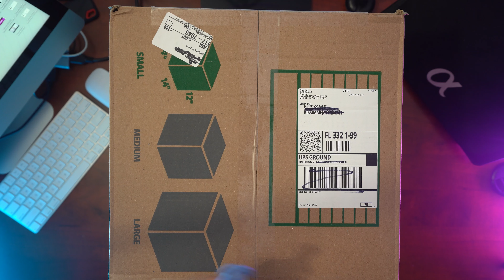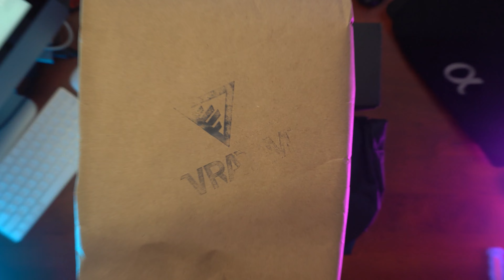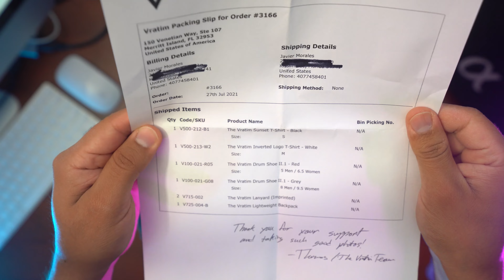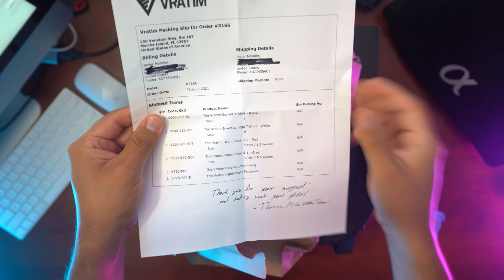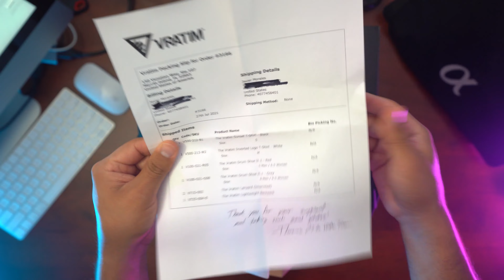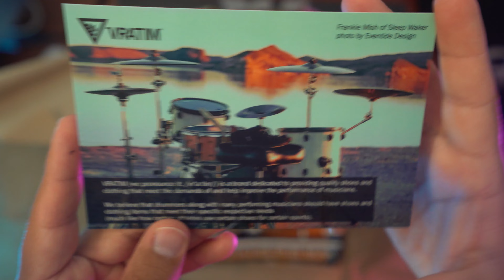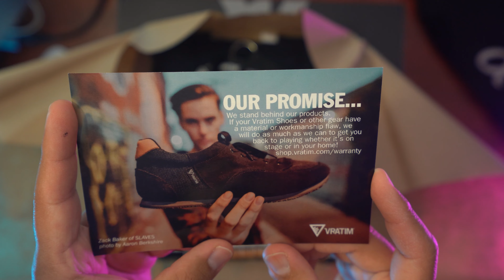The time I Received a Gift in the middle of the Pandemic - Unboxing | Vratim Gift Box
Hola,

We will be reviewing many other items covering a wide range of categories.

This time around, Very special unboxing. Vratim has sent some amazing gifts and they're spectacular!

Un abrazo y bendiciones.

For more information on me, what we do, and what we offer visit us

❖ PPA (Professional Photographers of America: PPA.com/MyFriend (search for my name Javier Morales) Get Discounts on Membership, Insurance, Services, and Gear!

❖ Sony A7riv
❖ Sony A7iv
❖ Camera Bag
❖ Camera Harness
❖ My Mac
❖  Hard Drives - Mulitple from WD Elements and Toshiba